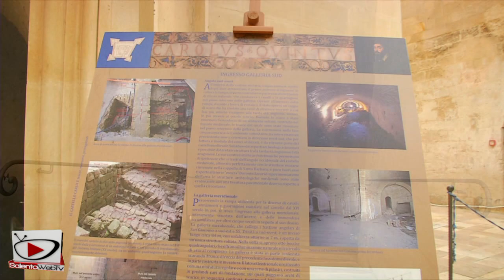Lecce: alla scoperta dei sotterranei del CarloV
Questa mattina abbiamo visitato in anteprima la galleria meridionale del Castello di Carlo V, restaurata e restituita alla città dopo secoli di disuso. Le nostre telecamere hanno percorso per prime gli 84 metri di invaso ristrutturato e ripulito delle immondizie accumulatesi per oltre cinque secoli. Le strutture murarie risalenti all'età angioina, rese percorribili dai lavori della Sovrintendenza, conservano i resti degli ultimi uomini che l'hanno popolate: i militari che ne avevano fatto un rifugio anti aereo durante la Seconda guerra mondiale. Questo pomeriggio alle 17 si svolgerà la cerimonia di inaugurazione della galleria, uno scorcio di storia ed architettura che mira a diventare contenitore culturale con una nuova galleria d'arte contemporanea.